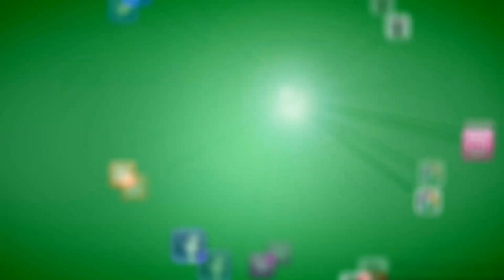Besamano a la Virgen de la Esperanza - Úbeda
Graba @Clau_BarTej. Vídeo realizado durante la celebración del Besamano a la Virgen de la Esperanza en el interior de San Pablo en la mañana del domingo 31 de Mayo de 2015, suena la marcha "Spes Nostra" de Cristóbal López Gánadara e interpretada por la Sociedad Filarmónica Nuestra Señora de Gracia de Úbeda.